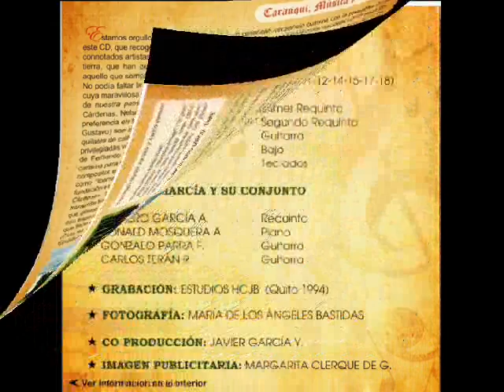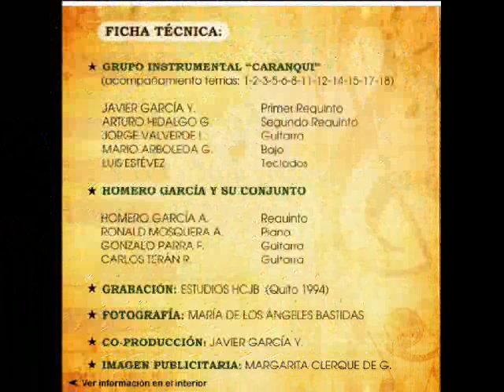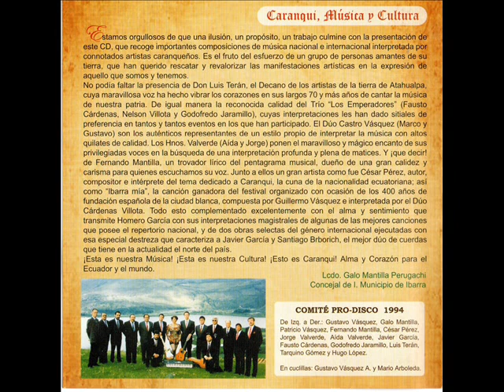Homero Garcia Y Su Conjunto - Promesas ( Pasacalle )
CARANQUI MUSICA Y CULTURA

VISITANOS:
RADIO SOLO PARA TI FM.
LA MUNDIALMENTE ROMANTICA
RADIO SOLO PARA TI FM... LA MUNDIALMENTE ROMANTICA